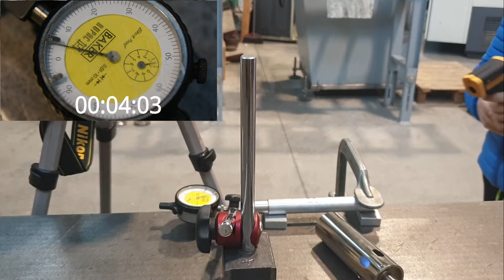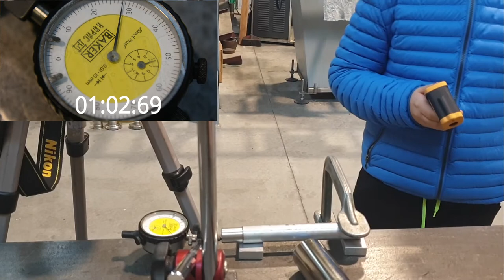ESPERIMENTO DILATAZIONE TERMICA